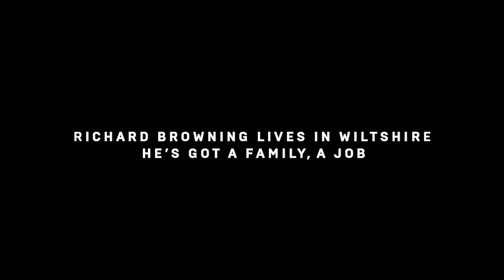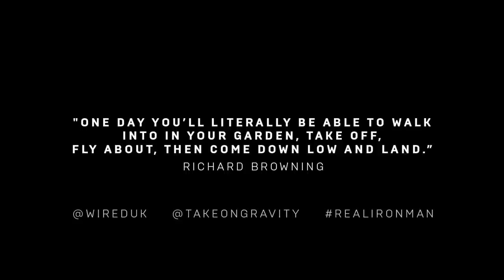Richard Browning is a Real-life Iron Man - with His Own Flying Suit | WIRED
One day in early summer last year, Richard Browning headed to his farmyard in the English countryside. He attached a kerosene-fuelled micro gas turbine – effectively a small version of a plane engine – to each of his arms and legs. Then he carefully pressed the throttle trigger in his right hand. For months, Browning had been working on this secret project. Now the moment of truth had arrived. In the modest surroundings of the UK countryside, "UK's Iron Man" took to the sky. Sort of.